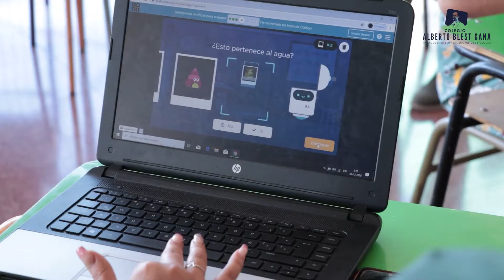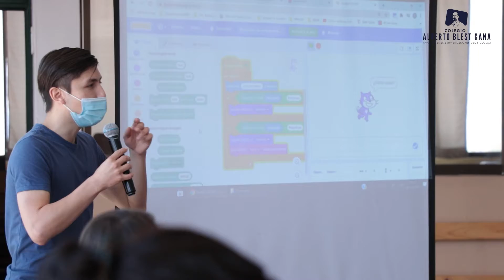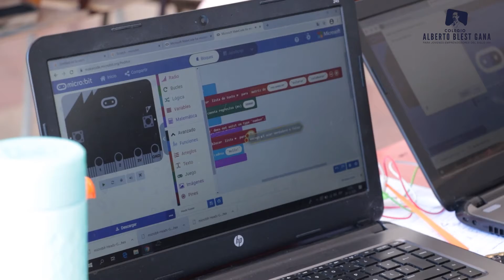VIII° Escuela de Verano 2020 - 2021 | Colegio Alberto Blest Gana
Finalización Escuela de Verano 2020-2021.

Realizamos nuestra escuela de verano 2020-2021, dónde profundizamos en estrategias activas, como proyectos, aprendizajes transversales entre asignaturas y adopción creativa de tecnologías con inteligencia artificial y la placa micro:bit de la BBC. Todo, con el foco de transformar a nuestros estudiantes en el centro del aprendizaje y que trabajen de manera colaborativa, creando soluciones y participen construyendo sus conocimientos y habilidades.

Sabemos que el 2021 tendrá diversos desafíos, pero estamos muy contentos con lo que estamos formando en comunidad.